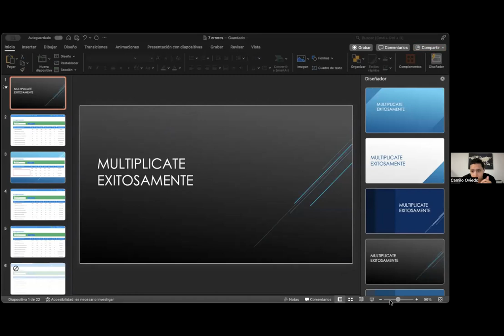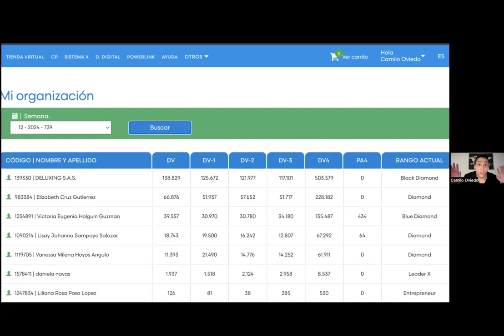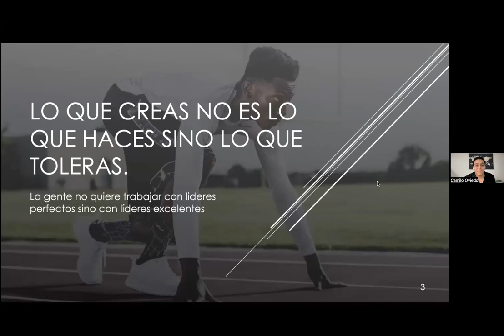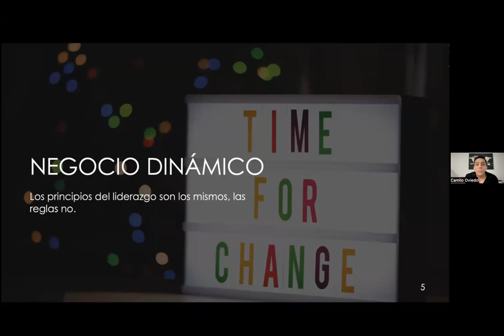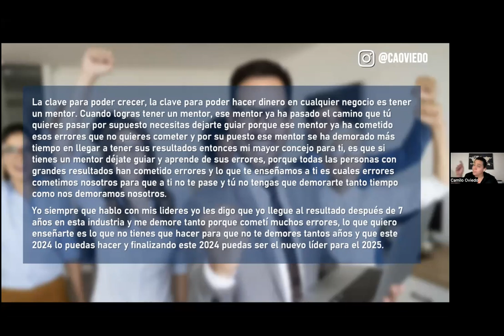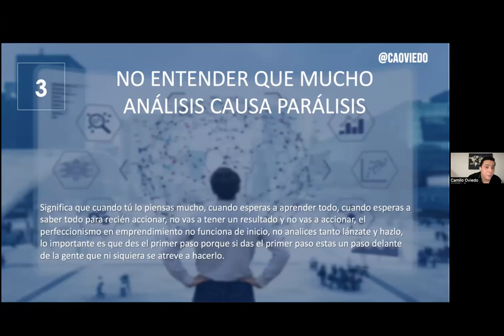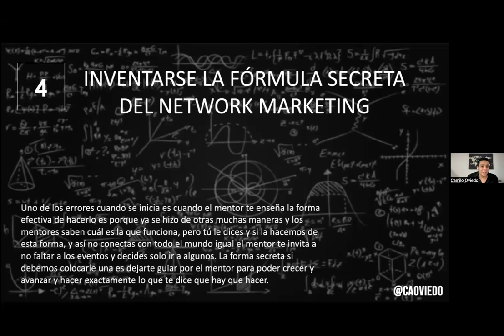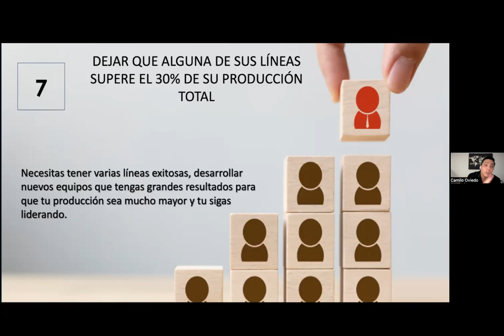Mentoria Privada Camilo Oviedo Black Diamond